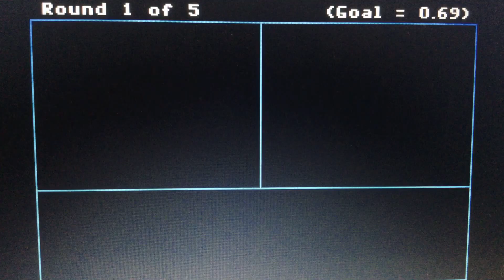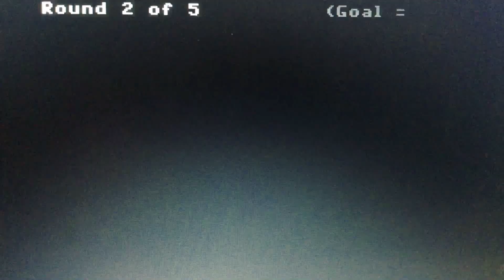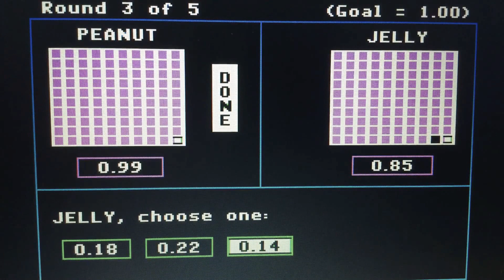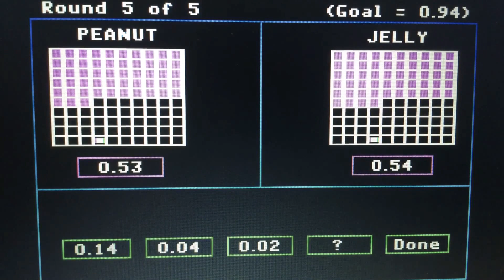In honor of Kimberly’s Happy Ninth Birthday! Episode 3517 of Decimal Duel Meter Game Special Edition